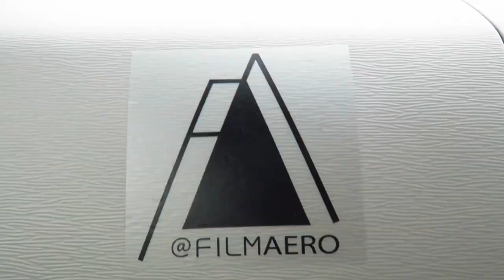this is PARADISE ON EARTH | Doctor travels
My name is Dr zeezy, I am a medical doctor who is currently doing plab. But I also have a passion for travelling. So today in our episode of  Doctor travels we take you to Ella Sri lanka
  I thought this would be a really interesting video ! I went to a place in srilanka call ELLA. The place was amazing something like what you would see in movies. My friends from Ukraine also joined me and made this holiday memorable. Ella in Srilanka is one of the most touristic spot in Sri lanka.